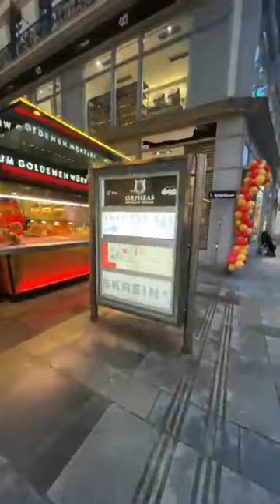Walk To Starbucks off Graben, Vienna, Austria - Plague Column